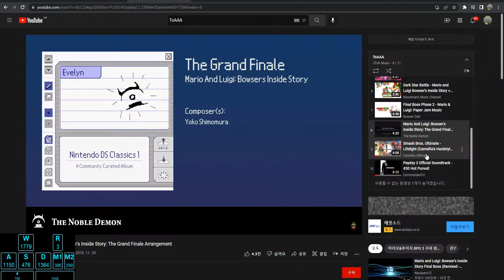JToH Tower of Astronomically Aimless Annoyances BEATEN GGGGGGGGGGGGGGGGGGGGGGG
10TH SC, 220TH TOWER, 2ND EXTREME